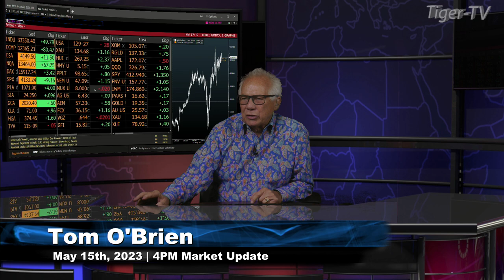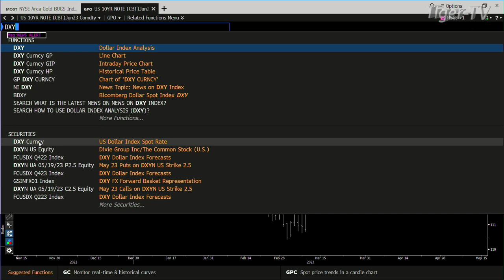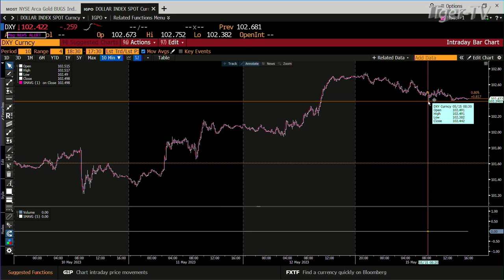May 15th, 4PM ET Market Update on TFNN - 2023